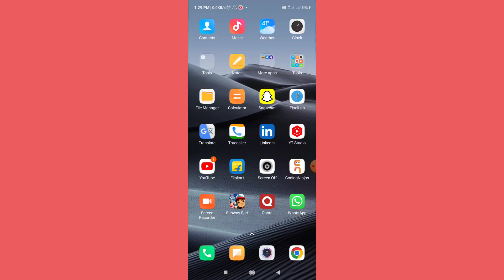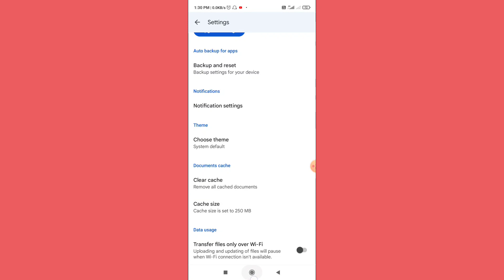How To Transfer File Only Over WIFI In Google Drive